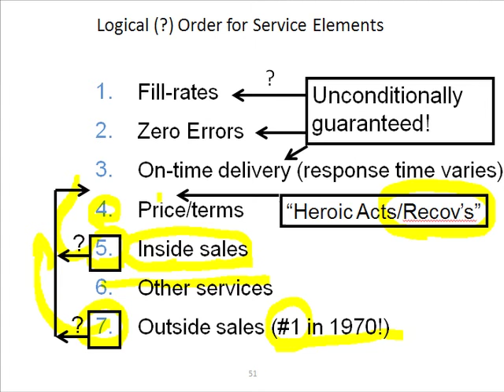Slide 20: Logical (?) Order for Service Elements